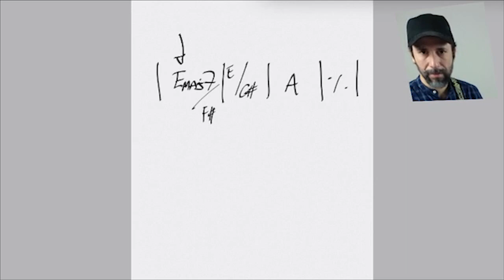El intervalo de 7ma desarrollo armónico (se puede hacer música sobre eso?)